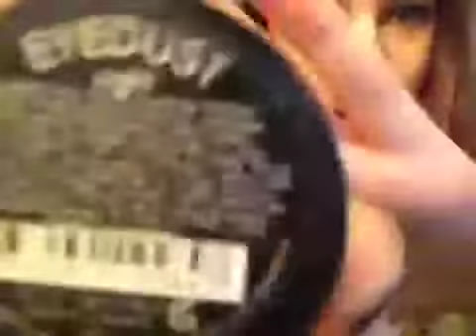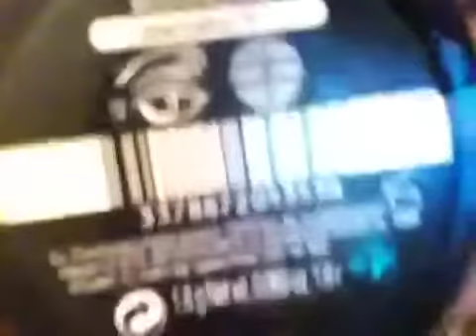Hunger games inspererad ögon sminkning!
Nu råkade ju jag spela in i 20 min... Så hela introt klipptes bort :S
Men men, denna är i alla fall inspererad utav andra boken i Hunger Games trilogin: Catching fire!